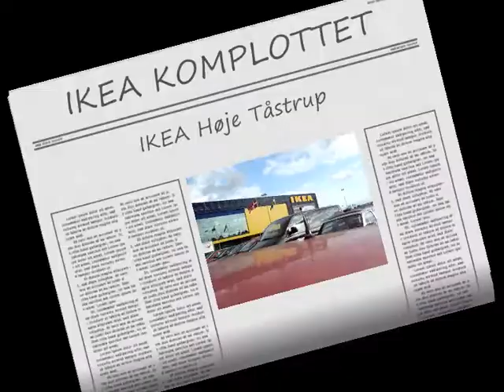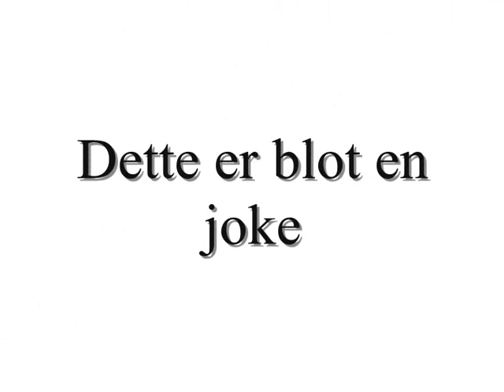IKEA Komplottet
i ikea